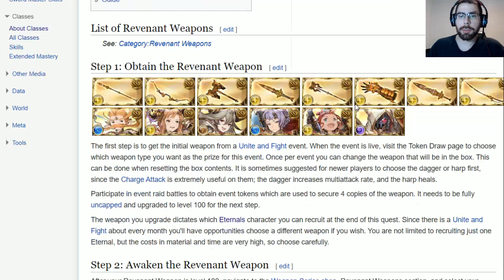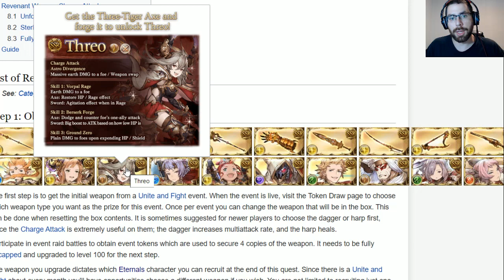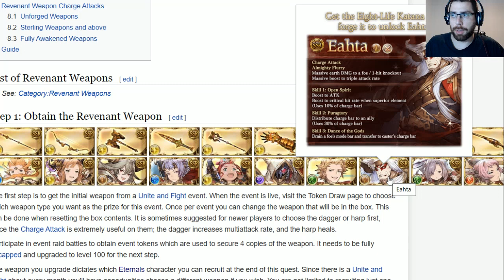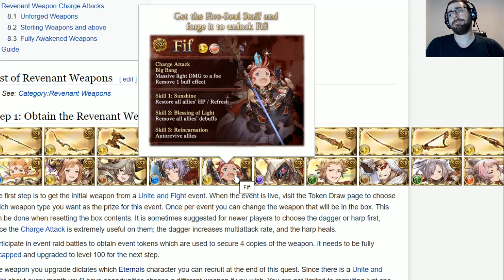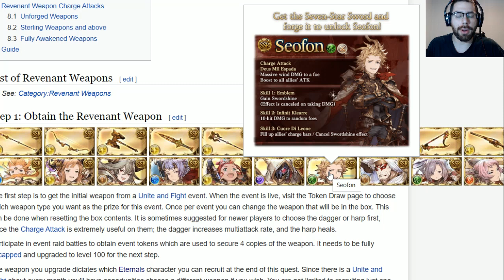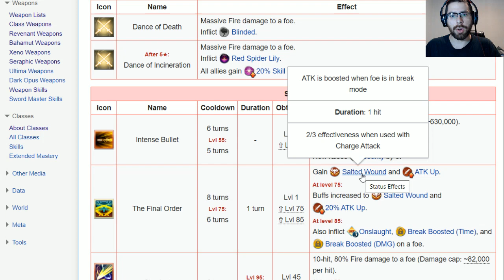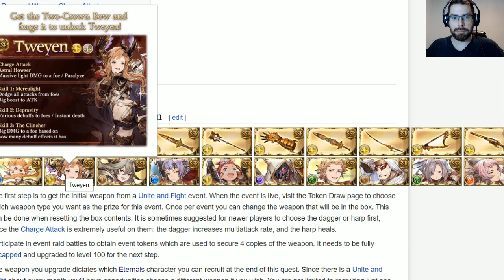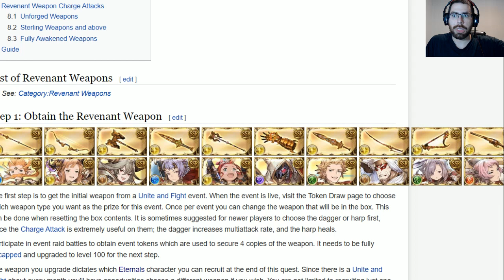El evento de los eternal | Granblue Fantasy en Español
Mi PC va tan mal que el audio y la imagen se descompasan a medida que el vídeo avanzaba... ya no se que hacer... pero espero que este vídeo sobre los eternal y su evento os sea de ayuda